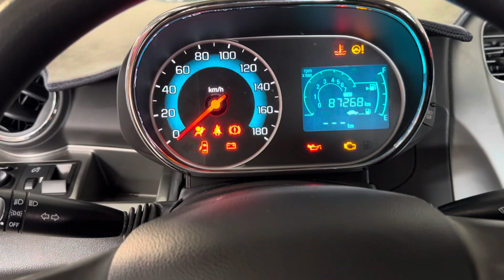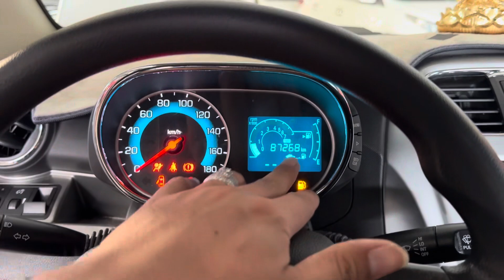SPARK 2018 gia đình e coa rất nhiều AE CỨ QUA THAM KHẢO TỪ TỪ MUA CŨNG ĐƯỢC 0834333371